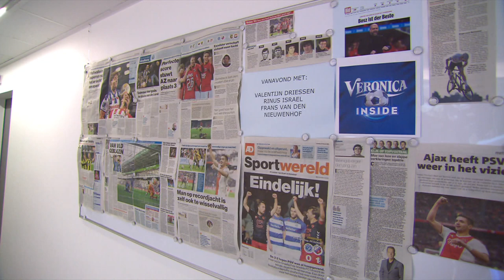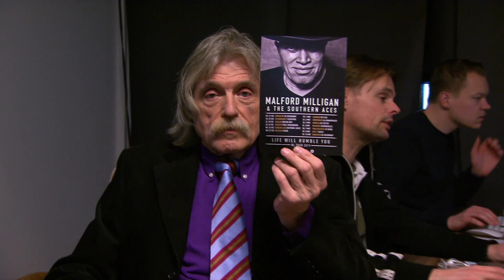Malford Milligan & Danny Vera - A Change Gonna Come (live at Veronica Inside)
A Change Is Gonna Come performed live by Malford Milligan, Danny Vera (band) & Jack Hustinx

New album Malford Milligan & The Southern Aces: Life Will Humble You